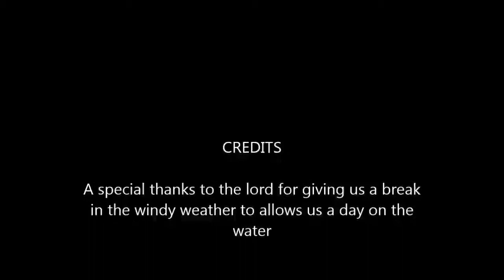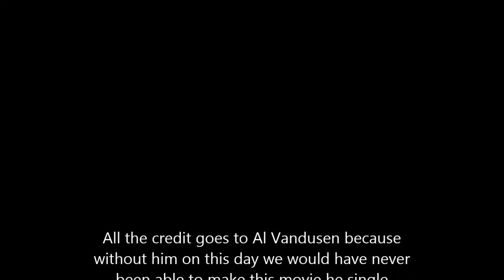April 6,2013 spring brown fishing